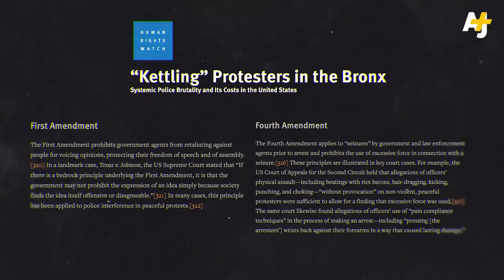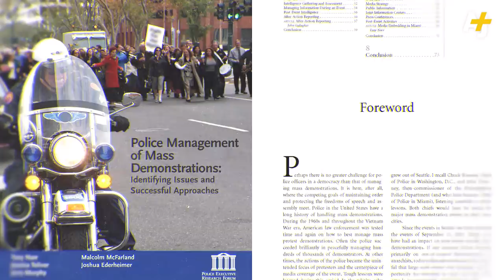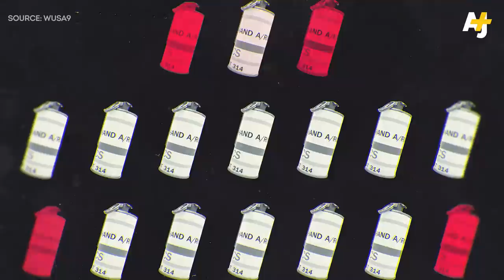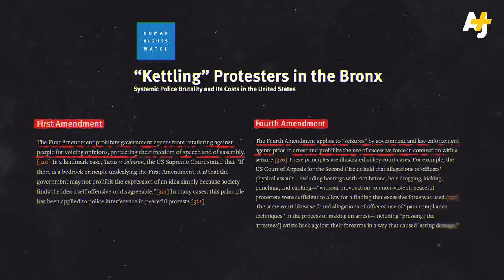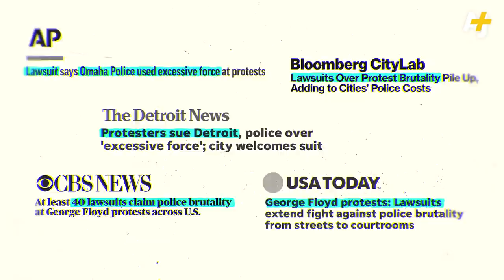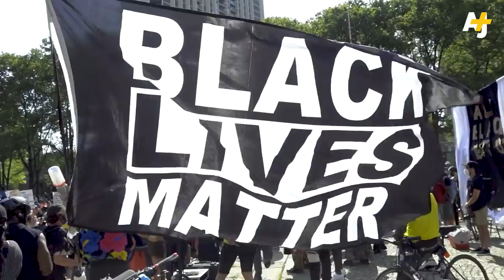Why Cops See Protests As Warzones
Is there anything more American than a protest? Well, maybe a police crackdown of a protest. In this two-part video, Sana breaks down how the police prepare for a protest and how the militarization of the police isn’t new – it’s just in their DNA.

00:00 - Intro
00:36 - How The Police Crackdown Protests
06:19 - History of Police Militarization
9:58 - Outro

Host & Senior Producer: Sana Saeed
Producer & Editor:  Nick Garbaty
Executive Producer: Sarah Nasr
Animator:  Walid Haddad
Camera: Sana Saeed
Special Thanks: Colin Pereira and David Holley